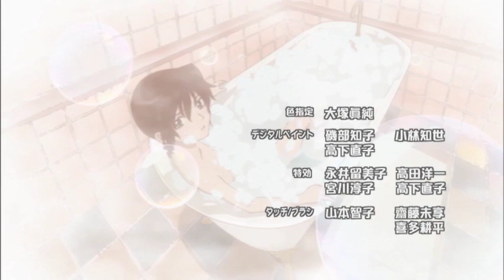TVアニメ「二十面相の娘」ED映像（Unnamed world／平野綾）【NBC Anime&Music30周年記念OP/ED毎日投稿企画】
TVアニメ「二十面相の娘」ED映像（Unnamed world／平野綾